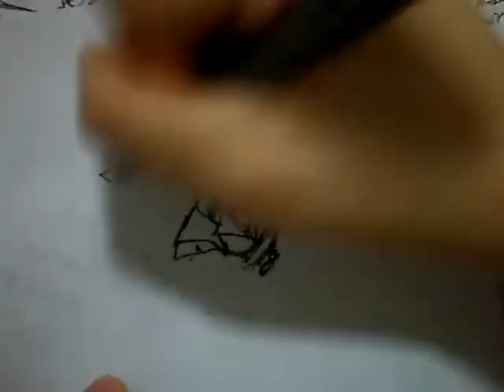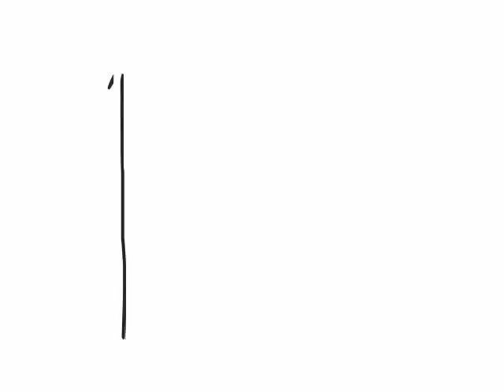Ezio Auditore Da Firenze from Assassin's Creed in 14 Minutes - Draw Against TIme #38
THIS IS NOT A TIME LAPSE VIDEO

This Draw Against Time video was requested by matheus gabriel vieira rodrigues vieira rodrigues.

This version of  Ezio is from Assassing's Creed Brotherhood.  He is really cool to draw.  At first I thought Assassin's Creed was a medieval/renaissance-themed game but turned out, it was about a guy, who is a descendant of a line of assassins, using a system called Animus which lets him experience his ancestral memories...  So IMO it's like playing a game in a game.

This video can also be taken as a tutorial on how to draw the things drawn in this video.
If you have anything you want to see me draw against time, please put them in the comments below.